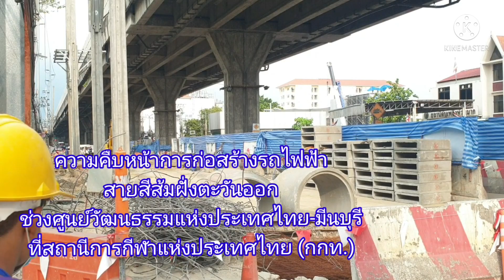คืบหน้ามากการก่อสร้างรถไฟฟ้าสายสีส้ม สถานีการกีฬาแห่งประเทศไทย (กกท.)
@walkingthaitrips  รถไฟฟ้าสายสีส้มสถานีการกีฬาแห่งประเทศไทย หรือ กกท. เป็น 1 ใน 10 สถานีใต้ดินของรถไฟฟ้าสายสีส้มฝั่งตะวันออก ก่อนที่จะมีสถานียกระดับเหนือพื้นดินที่สถานีสัมมากร

ซึ่งสถานี กกท. นี้สามารถเชื่อมต่อการเดินทางมายังการกีฬาแห่วประเทศไทย มหาวิทยาลัยรามคำแหงหัวหมาก  FBT ซอยรามคำแหง 65 เพื่อทะลุไปยังซอยลาดพร้าว 122 และเดินทางต่อด้วยรถไฟฟ้าสายสีเหลืองสถานีมหาดไท และสถานที่ใกล้เคียงอื่นๆ

รถไฟฟ้าสายสีส้มสถานี กกท. จึงเป็นสถานีที่สำคัญมากที่สุดอีกสถานีหนึ่งในการเชื่อมต่อการเดินทางด้วยรถไฟฟ้าสายสีส้มมายังย่าน กกท. และหัวหมาก